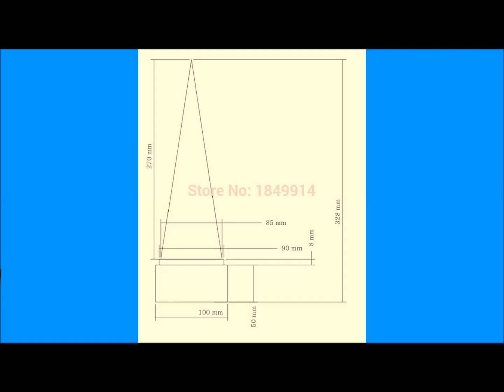Modeling 3d grammy SUPER AWARDS !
2) -  SUPORT RUNITER COM ! &
3) -  GOOGLE IMAGES !
SUCCESSES !